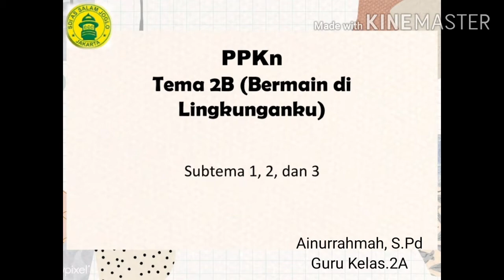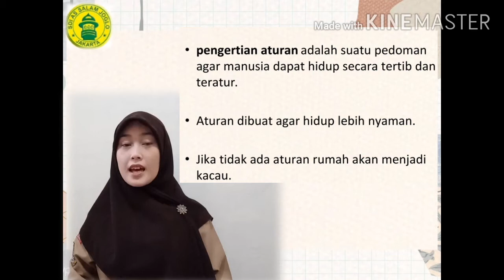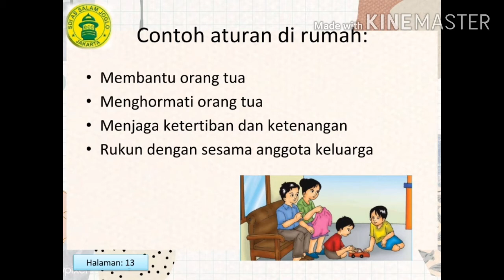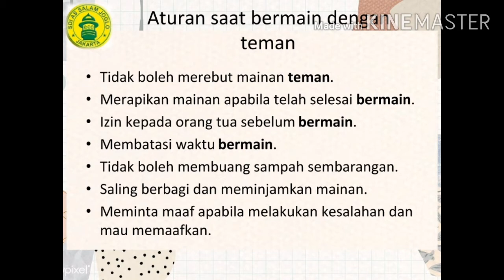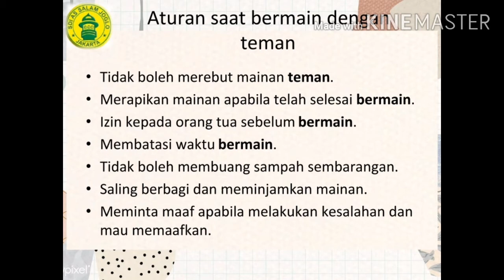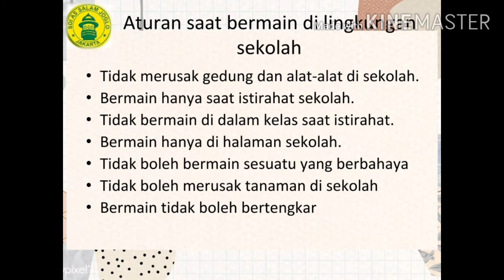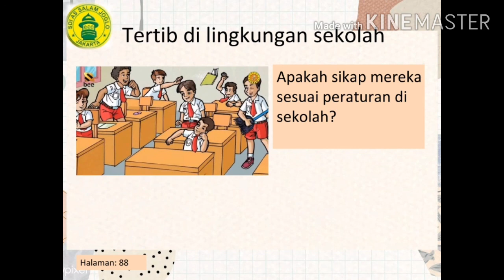PPkn Tema 2B Subtema 1,2,&3 (Mematuhi aturan)